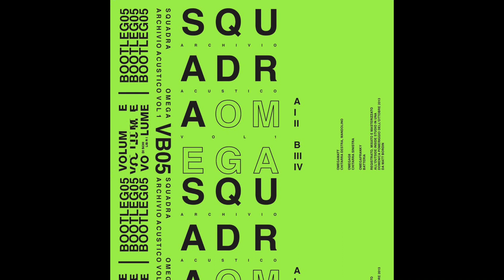SQUADRA OMEGA - Archivio Acustico Vol.1 (2018)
Tracklist
A1 I 0:00
A2 II 3:33
B1 III 14:37
B2 IV 20:17